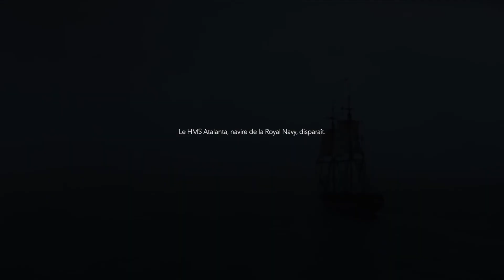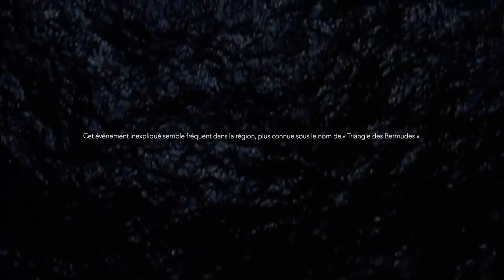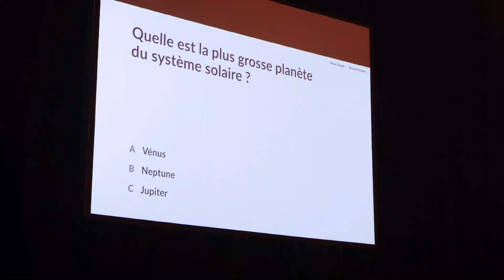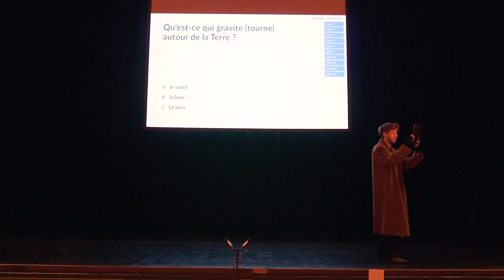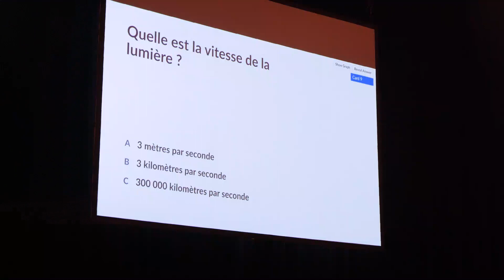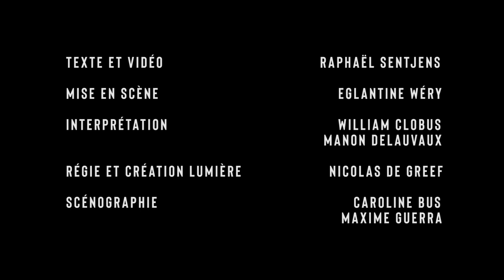Les Mystères de l'Atlantide – la captation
Captation réalisée à l'issue de la résidence de création au centre culturel de Nivelles en 2020.
Avec Manon Delauvaux et William Clobus